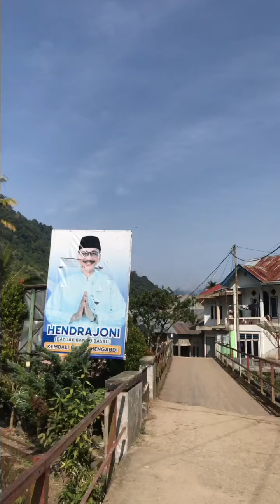Nagari Pancung Taba Bayang Utara - Pesisir Selatan, Kampuang Sia Ko Sanak Sejuk Sekali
Follow Instagram @kaliliangpasisia